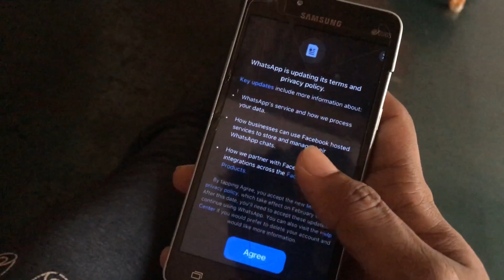നിങ്ങൾക്ക് ഈ അവസ്ഥ വരരുത്🤣| whatsapp new privacy policy| fayizzibrahim vlogs